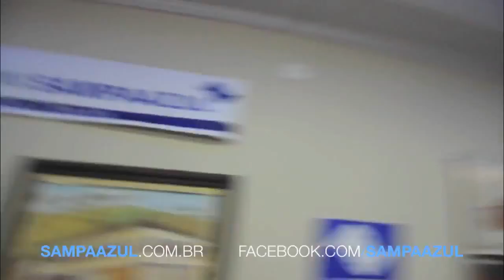Reduto Celeste Sampa Azul - U. de Chile x Cruzeiro - 03/04/2014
Festa da torcida celeste no jogo da superação entre U. De Chile X Cruzeiro, no qual a Raposa venceu fora de casa por 2X0.